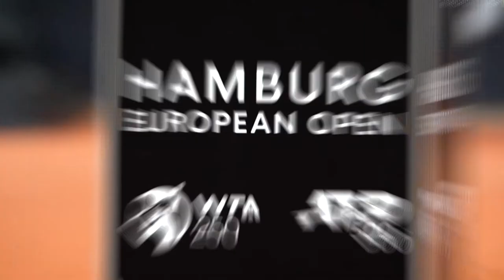HEO2021 /// WTA Finals Day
Hallerstraße 89 | 20149 Hamburg | Germany